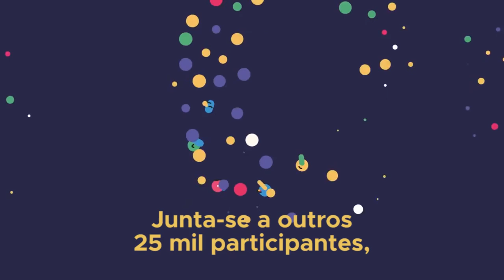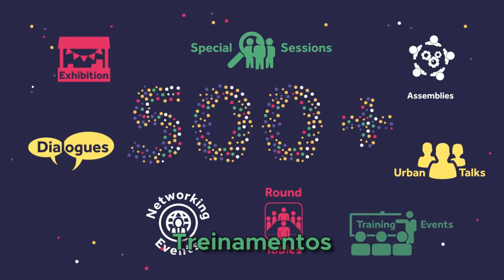Fórum Urbano Mundial reunirá 25 mil pessoas em Kuala Lumpur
O Fórum Urbano Mundial é convocado a cada dois anos pelo ONU-Habitat e é a conferência mais importante do mundo em questões urbanas. Reunindo 25 mil participantes e 250 palestrantes em mais de 500 eventos, o encontro ocorrerá entre os dias 7 e 13 de fevereiro de 2018. Detalhes